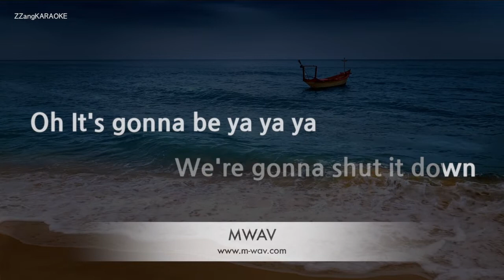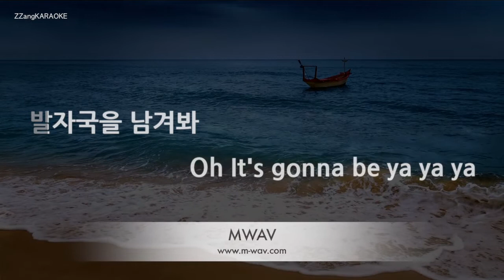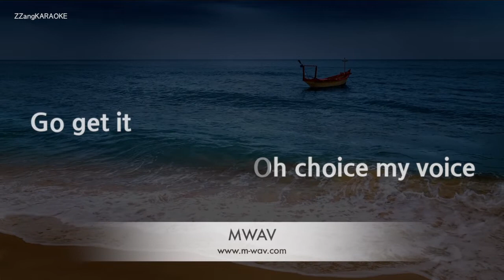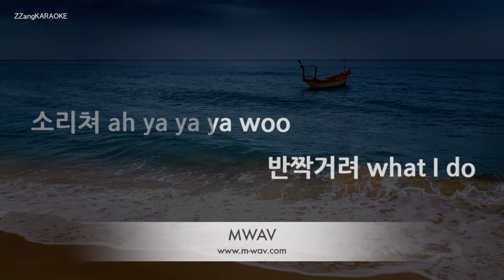[짱가라오케/노래방] 클라씨(CLASS_y)-SHUT DOWN [ZZang KARAOKE]